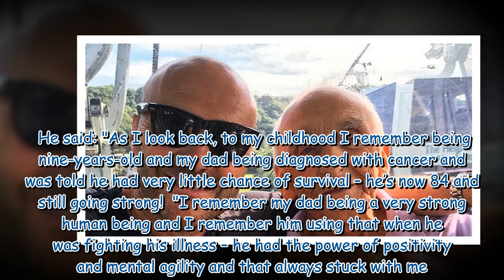Sunday Brunch star Simon Rimmer heartbroken to announce family death